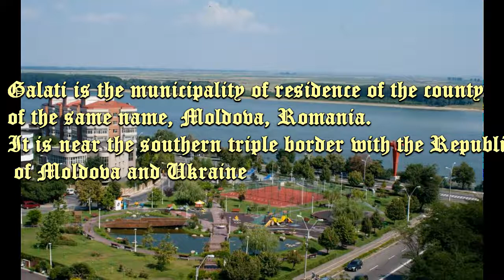Galati a city from Romania